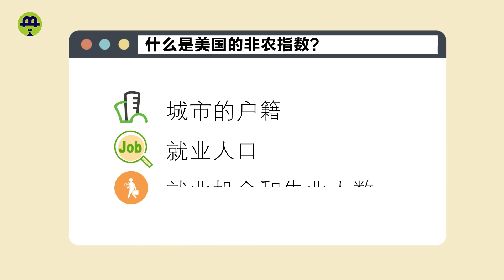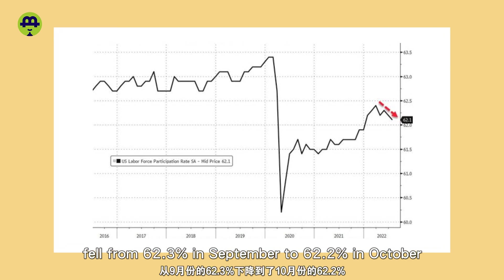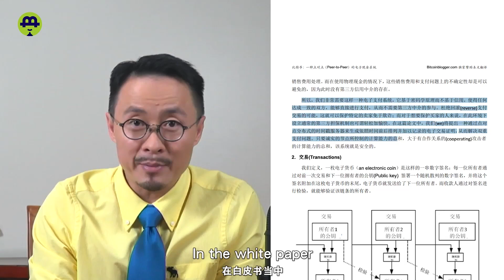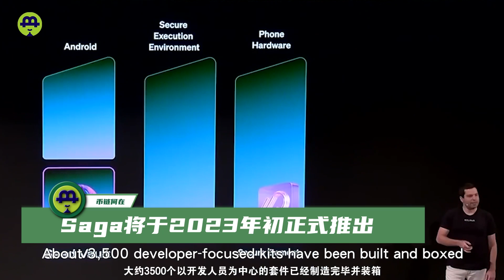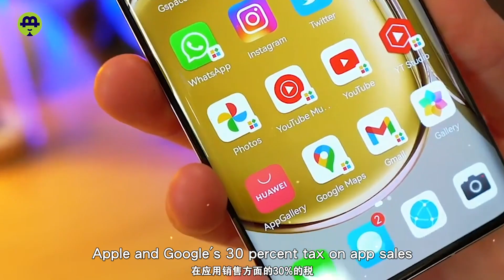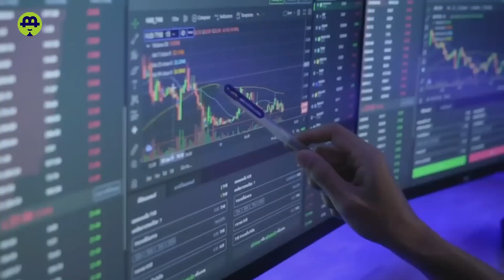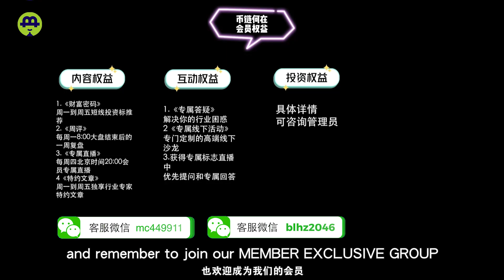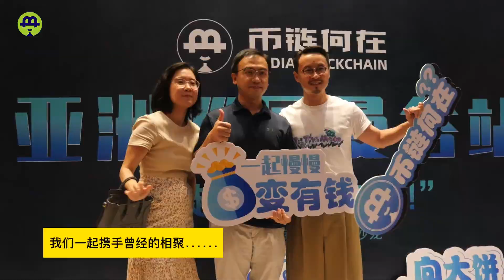非农数据触发加密货币上涨，牛来了？分布式账本技术“起飞”；Solana的Saga2023年开卖；尼日利亚开启区块链培训计划；Foundry为加密矿企输送人才20221107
11.7 非农数据触发加密货币上涨，牛来了？分布式账本技术“起飞”；Solana的Saga2023年开卖；尼日利亚开启区块链培训计划；Foundry为加密矿企输送人才

11.7 US Non Farm Payrolls triggers the rise of cryptocurrencies, is the bull market coming? Distributed ledger technology goes mainstream; Solana's Saga will go on sale in 2023; Nigeria launches blockchain training program; Foundry delivers talent to crypto mining companies

时间戳

00:00   影片介绍
00:22   BTC反弹是短线还是牛来了？
04:00   分布式账本技术“起飞”
06:09   Solana的Saga2023年开卖
09:10   尼日利亚开启区块链培训计划
10:42   Foundry为加矿企输送人才
13:14   三周年回顾短片

FTX交易所的链接： （会员可以永续减少5%的手续费,及享受频道后续与FTX的活动和空投）
微信客服：mc449911
                    blhz2046